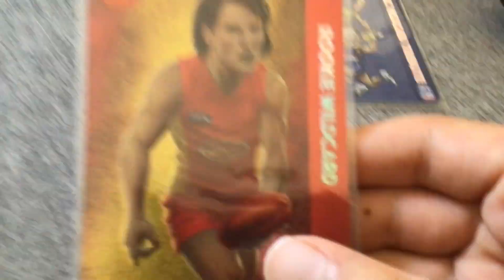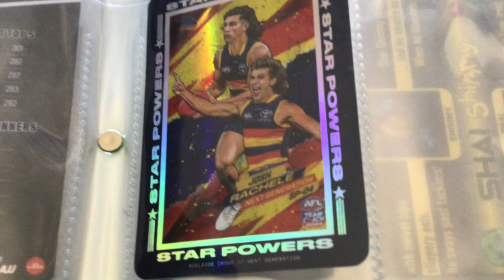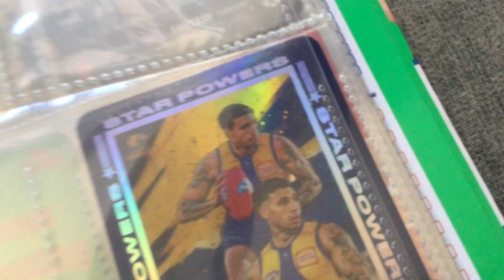Good cards form this year